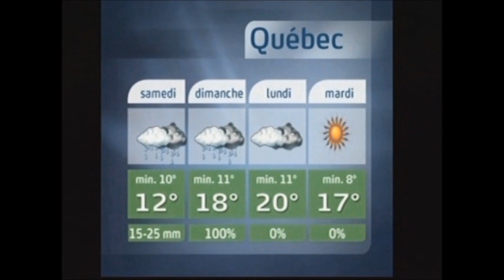Le Grand Journal TQS Québec quel que journalistes !